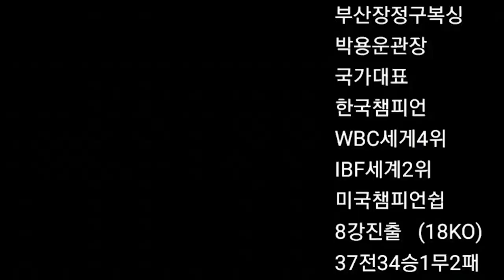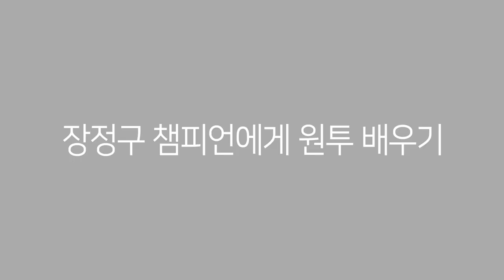장정구챔피언에게 정통복싱을 배우자 !!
복싱 기본 여기서 끝 ~